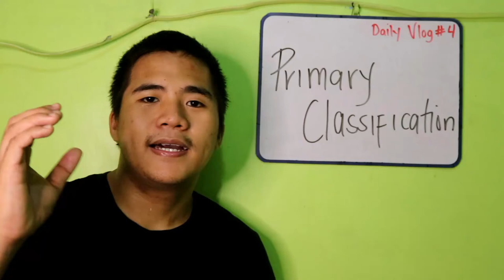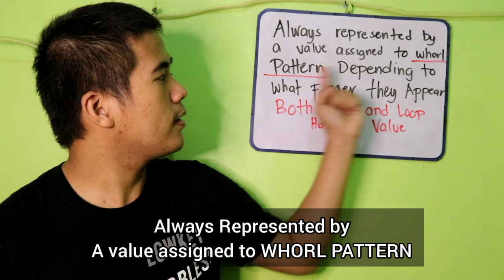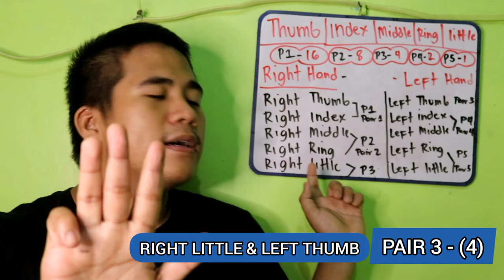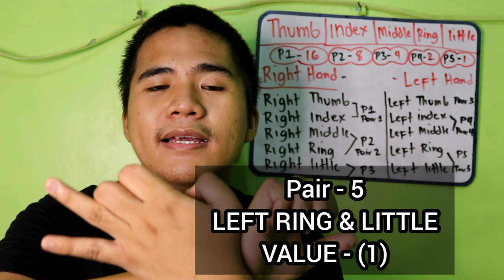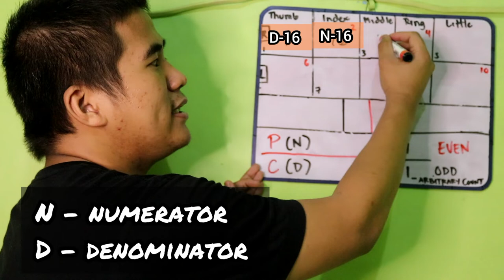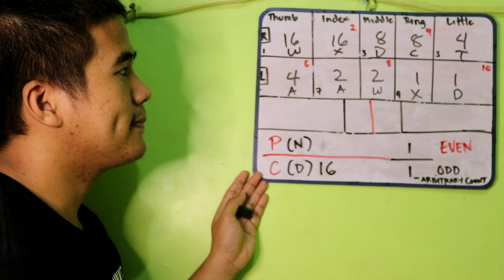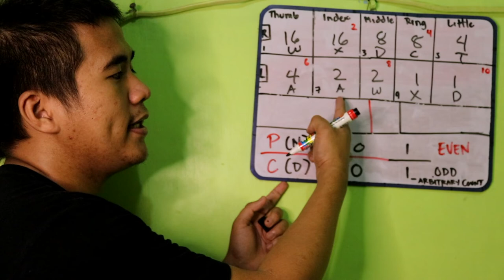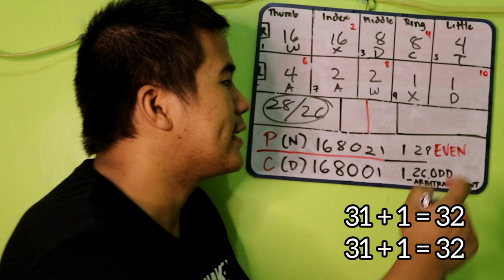PRIMARY CLASSIFICATION | PRIMARY DIVISION OF FINGERPRINT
FORMULA OF PRIMARY CLASSIFICATION

ALL WHORL MAY VALUE
LOOP AND ARCH WALANG VALUE

N - NUMERATOR
D - DENOMINATOR

ODD 1, 3, 5, 7, 9
EVEN 2, 4, 6, 8, 10

R THUMB & R INDEX =16
R MIDDLE & R RING =8
R LITTLE & L THUMB =4
L INDEX & L MIDDLE =2
L RING & L LITTLE =1

WITHOUT VALUE
ARCH
PLAIN ARCH =A
TENTED ARCH =T

LOOP
RADIAL LOOP R / L \
ULNAR LOOP R \ L /

WITH VALUE
WHORL
PLAIN WHORL =W
ACCIDENTAL WHORL =X
DOUBLE LOOP WHORL = D
CENTRAL POCKET LOOP WHORL = C

This video was created for aspiring individual who would want to be a Policemen, this will help you in your review and pass the PNP entrance EXAM, CIVIL SERVICES EXAMINATION, CRIMINOLOGIST LICENSURE EXAMINATION, Share you insights and  thoughts, Don't hesitate to ask questions and queries, would gladly welcome it in the comment section. Comment your

Music used, thanks to: Iksonmusic

Please do support IksonMusic
Musician: @iksonmusic